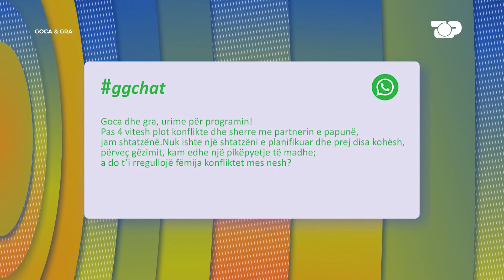A e shpëton një fëmijë marrëdhënien? Rudina & Egla prekin me historitë! - Goca & Gra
“Goca dhe Gra”, programi që bën bashkë pesë moderatore dhe të ftuara njëherazi: Heidi Baci, Xhilda Luzi, Rudina Dembacaj, Jorida Rustemi, Egla Ceno.
Një Talk Show mbi çështje të mprehta e tema që i flasim të gjithë, parë nga një këndvështrim ndryshe, çdo të shtunë, ora 22:00, në ekranin e Top Channel.